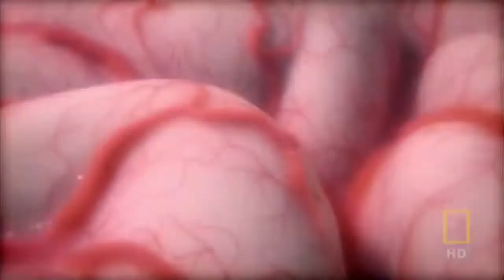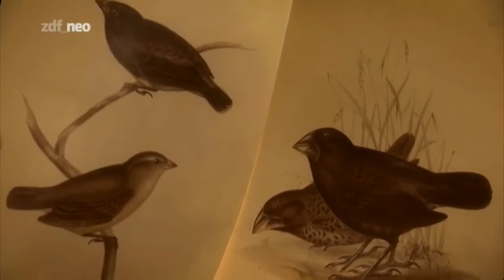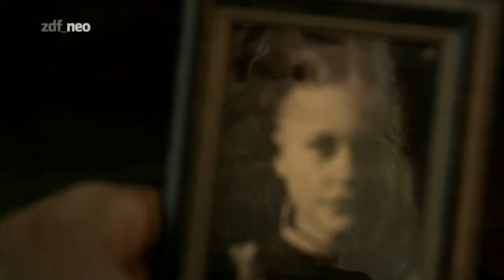The Knife - Colouring of Pigeons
Northern forms existed in their own homes
A thousand yellow cocoons, under over through
A few southern vegetable forms on the mountains of Borneo
under over through, donkey peacock goose

In the mouth of the river
A strange scene it is, everything in flames
the sky with lightning and the water, luminous
strange scene it is, under over through

Six-weeks old Henrietta smiled for the first time
tail habits prove, instinct that moves
Emma saw him smile not with lips but eyes
Erasmus grab a spoon, Europe hides wool

Mister Peacock and Captain Beaufort
endemic alpine grooves, breadfruit cinnamon tunes
tonight it's blowing thick roils of spray, whirled across the bay
whatever might have been, the cause of the retreat

Columba livia, great ages through, course of days
Tumblers, Jacobins, beak shapes, skeletal traits, Runts and Carriers
wooden hexagonal cage, Pouters and Fantails
tail feathers at what age?
(the delight of once again being home)
grey and spotted
markings in making
my great amusement

Behind land house, a gentle cooing
behind land house, the offspring's moving